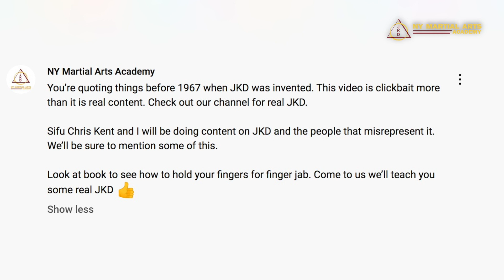Sifu Chris Kent Discussing JKD | People that Create Confusion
Many people are confused about what JKD is, and what it is not. Unfortunately, when people who have never formally studied JKD discuss it the confusion grows. Sifu Chris Kent and Sifu James Orfanos are discussing some of that confusion. Sifu Chris Kent is a world renowned JKD instructor who studied under Dan Inosanto.